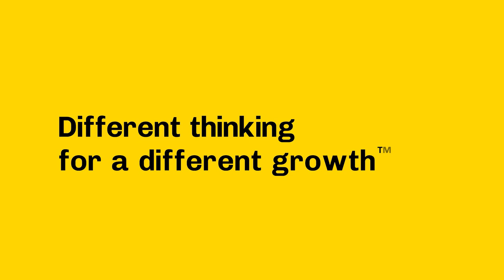Prototyping in 3D with scenes